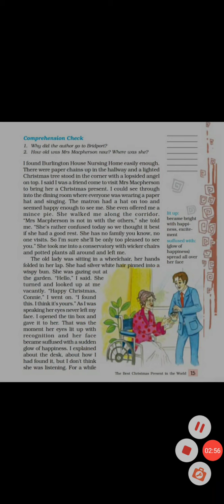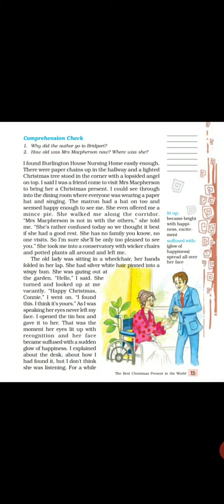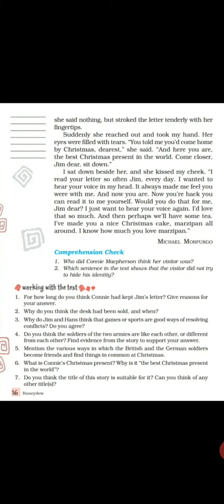The Best Christmas Present in the World by Michael Morpurgo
The author visits Connie MacPherson, she misunderstood him as Jim MacPherson.